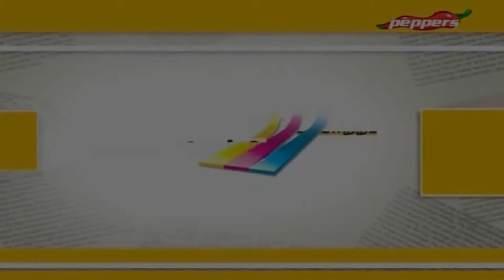Siriya Mataram Periya Vetri - Inspiration Show - Choices decide your life - March 5, 2015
In this episode of Siriya Mataram Periya Vetri, we talk about the importance of how the choices you make decide your life and future.